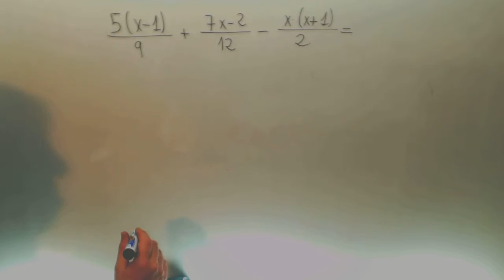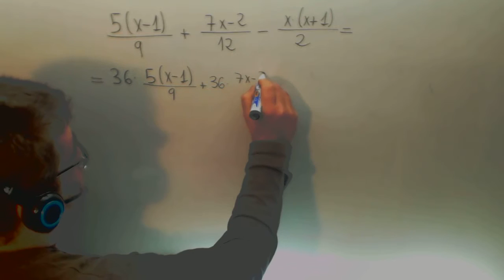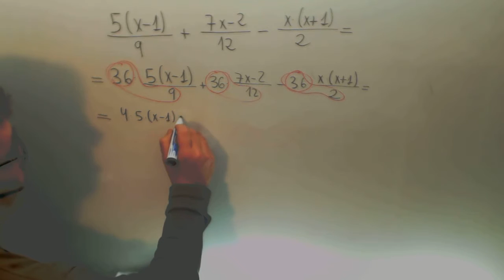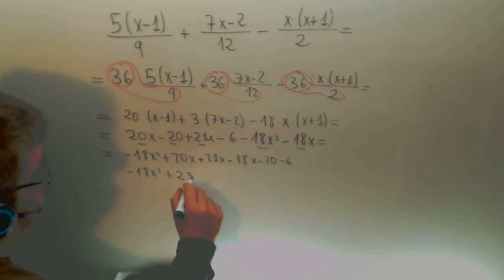Quitar denominadores Fraccion algebraica Matematicas 3º ESO Academia Usero Estepona